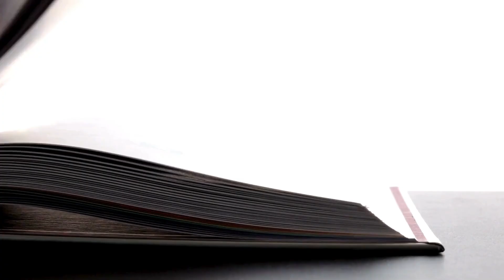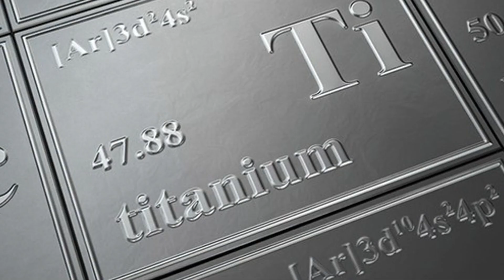Sự Thật Về Răng Sứ Titan Mà Bạn Đang Bị Lừa Dối! Không Ai Dám Nói Với Bạn! | Dr Cường Official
Sự Thật Phũ Phàng Về Răng Sứ Titan Mà Bạn Đang Bị Lừa Dối! Không Ai Dám Nói Với Bạn!| Dr Cường Official
Răng sứ Titan thường được quảng bá là giải pháp "vừa đẹp, vừa bền" với giá cả phải chăng. Tuy nhiên, sự thật có thể khiến bạn phải cân nhắc lại! Mặc dù phần khung Titan mang lại độ chắc chắn và nhẹ, nhưng lớp sứ phủ bên ngoài dễ bị đổi màu theo thời gian, đặc biệt ở những người hay uống cà phê, trà hoặc hút thuốc. Không chỉ vậy, viền nướu quanh răng Titan có nguy cơ xuất hiện màu đen xám sau một thời gian sử dụng, làm ảnh hưởng đến thẩm mỹ.

Ngoài ra, nhiều người không biết rằng răng Titan có thể gây cảm giác khó chịu hoặc kích ứng đối với những ai có cơ địa nhạy cảm với kim loại. Bạn đang cân nhắc răng sứ Titan vì giá rẻ? Hãy tìm hiểu thật kỹ để không rơi vào những "lời đường mật" quảng cáo. Đôi khi, chọn một giải pháp giá rẻ có thể khiến bạn phải trả giá cao hơn về lâu dài!Các bạn có thể tìm hiểu thêm thông qua các video sau:

Các cơ sở thuộc hệ thống DC Dental:
🏬CS1: số 2 Phố Gốm - Bát Tràng - Gia Lâm - Hà Nội.
🏬CS2: S208 Vinhomes OceanPark - Gia Lâm - Hà Nội.
🏬CS3: 150 Thuỷ Nguyên - Ecopark - Gia Lâm - Hà Nội.